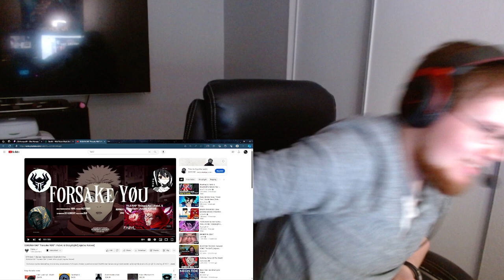REACTING TO SUKUNA RAP "Forsake YØU" | FabvL & DizzyEight [Jujutsu Kaisen]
I'm reacting to I'm reacting to SUKUNA RAP "Forsake YØU" | FabvL & DizzyEight [Jujutsu Kaisen] for the first time!!

Follow Socials!!!

 / ikeytaco99